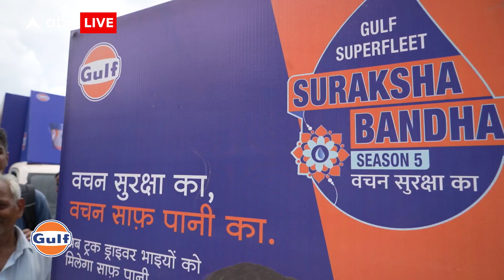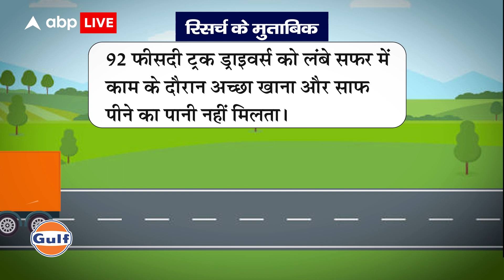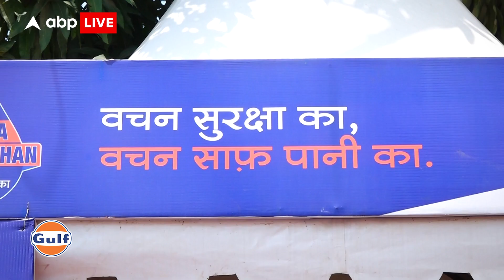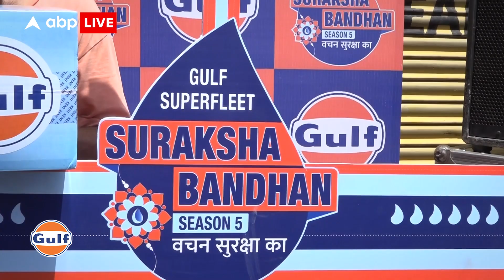ट्रकर्स को साफ पीने का पानी मुहैया कराने का संकल्प, Gulf Superfleet Suraksha Bandhan पर खास कवरेज